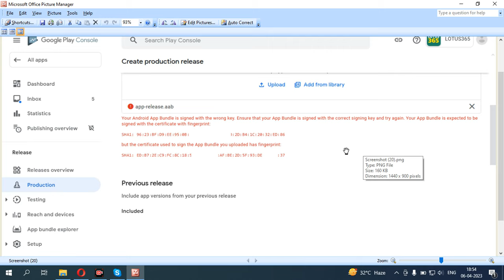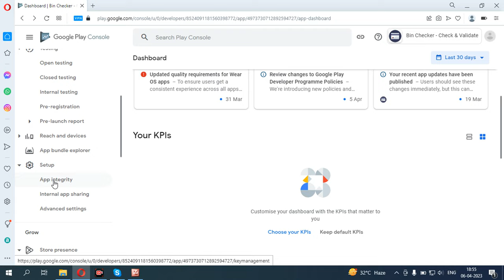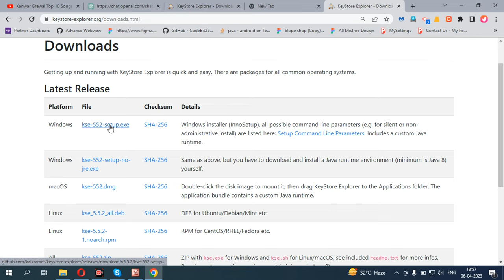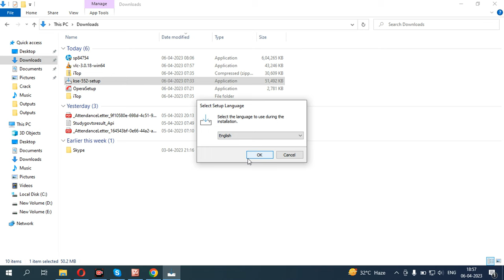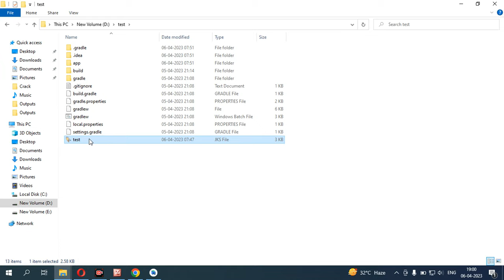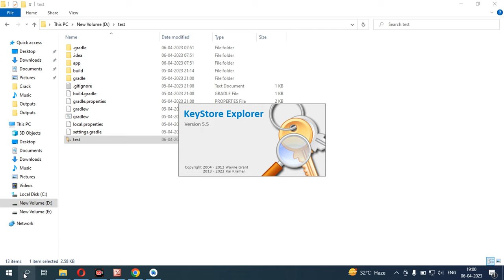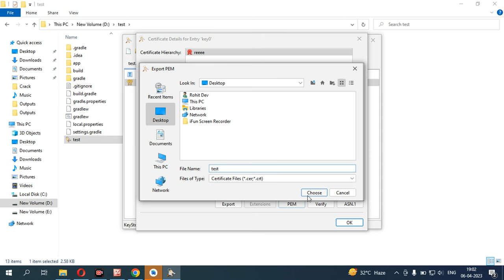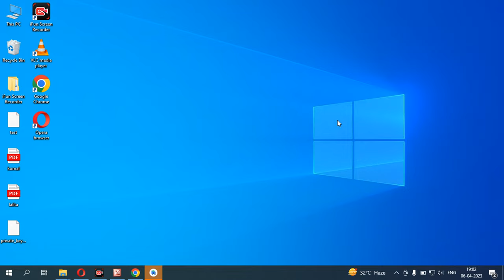Reset keystore in 2024 - how to recover keystore- how to Genrate .pem file for play Console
How do I create new my app signing key on Play Store?
how to genrate .pem file ?
To update or reset the Play Store Signing key, follow the steps below:
Step 1: Log in to your Play Console account and select the app that needs the Play Store Signing key update.

Step 2: On the left side of the screen, scroll down and click on “Setup.” Then click on “App Integrity” and open “App Signing.” Scroll down and click on “Request Upload Key Reset.” After clicking on this, choose the reason why you need to reset your key, such as a developer leaving the company, and upload a .pem file.

To generate a .pem file,   methods you can follow:
Choose your operating system and download and install the software.

Open Android Studio or any other software where you generate the signing APK. In Android Studio, click on the “Build” tab and then click on “Generate Signed Bundle or APK.” Create a new keystore path and fill in the required information, such as key aliases and password. Generate the signing build, and you will find a .jks file in the selected location.

Back in Keystore Explorer, click on “Open an Existing Keystore” and choose your .jks file. Enter the password you used to create the signing bundle in Android Studio. Double-click on the .jks file and click on the “.pem” tab. Click “Generate” to create a .pem certificate and save it.

Thanks again :)